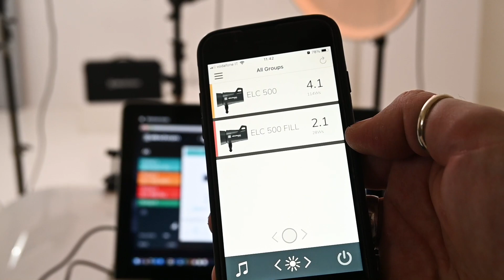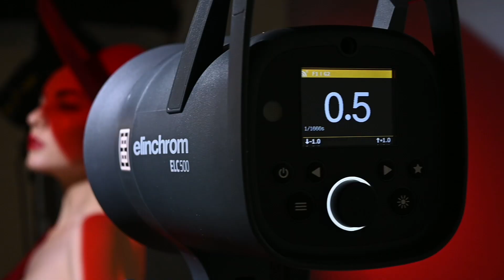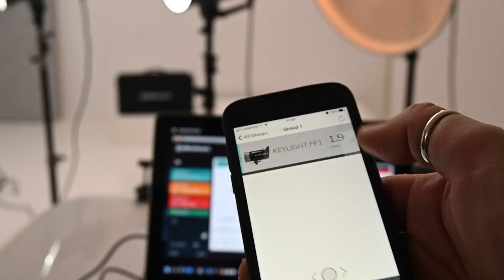Backstage e Setup: Fotografia Beauty con Francesco Francia ed Elinchrom Studio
Nei retroscena di un set fotografico beauty con Francesco Francia ed Elinchrom Studio: il nuovo software di Elinchrom per ottimizzare il lavoro in studio.

Chi è Francesco Francia?

🏪 Visita il nostro negozio online per scoprire una vasta gamma di prodotti per la fotografia e il video